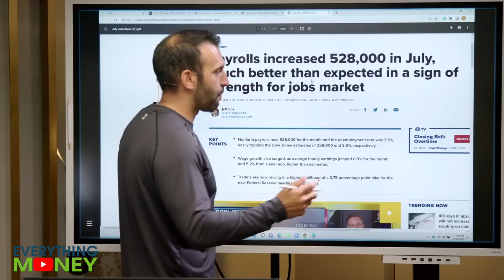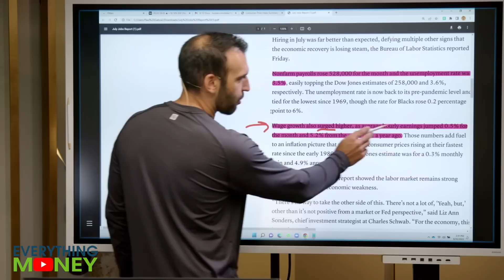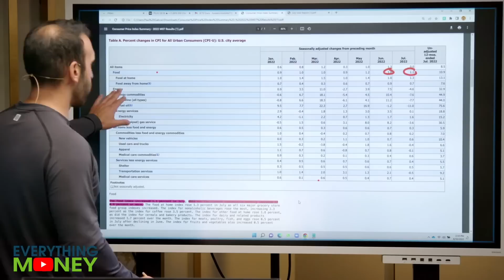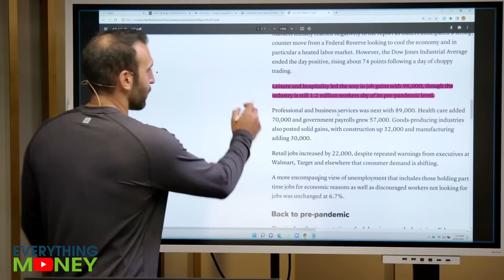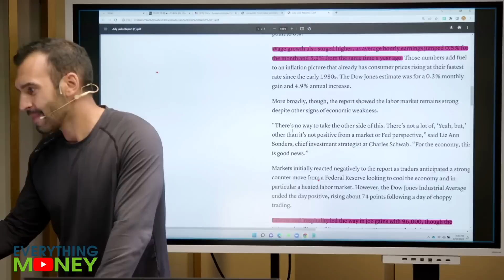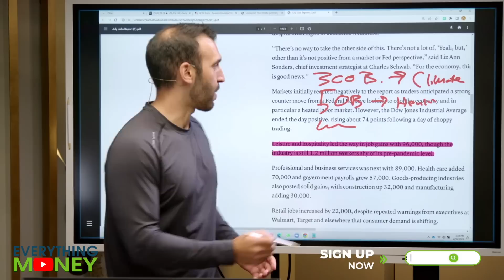Boomflation is a Hoax | Economy in Stagflation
Boomflation is a hoax. We've got an economy in stagflation.

If you're curious about these terms or just looking to learn about the situation of the market right now, you're going to want to watch the video above.

0:00 What is boomflation?
1:05 We have stagflation.
2:08 The Truth about gas prices

Here at Everything Money, we are here to teach you a process. This process could be for value investing, trading, real estate investing, building a business, and more. We want to teach you the right mindset to succeed in your investments, your work, or in your personal life.

Though this channel encompasses Everything Money, one focuses is value investing. Paul will teach you a value investing process and plenty of investing strategies that will help you to become a better investor and have success in the long run, including how to improve your retirement saving. Here at Everything Money, we focus on fundamentals such as PE ratio, revenue and profit growth, debt levels, and free cash flow growth. Using the Everything Money 8 Pillars, we screen stock fundamentals to see if the company looks interesting or if we should just move on. If the company looks interesting, we then use our Stock Analyzer Tool to determine, based on growth assumptions, what price we want to pay for the stock. Value investing is all about buying great companies at good prices and not overpaying for growth. Note: these tools are all available on our Everything Money software.

Trader Mo focuses on videos that cover stock trading. From day trading and swing trading in the short run to long term trading over days, weeks, or months, he has plenty of trading strategies and terminology to learn in order to become a better stock trader. Some of these important terms include volume, candlesticks, moving averages, support and resistance. Like with our value investing videos, we want to teach you a process that can make you a better trader.

Paul, Mo, and Seth are passionate about teaching and helping you learn, be it investing or trading, learning more about the stock market and the economy including earnings reactions as soon as they release, or general mindset to help improve your business, your brand, or even your relationships. Watch our videos to learn something new and follow a process toward financial freedom!